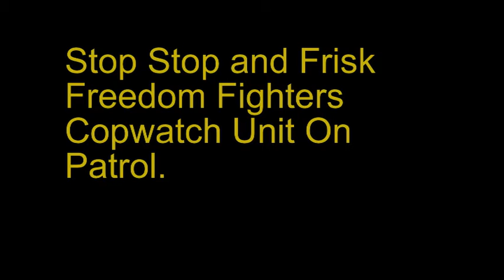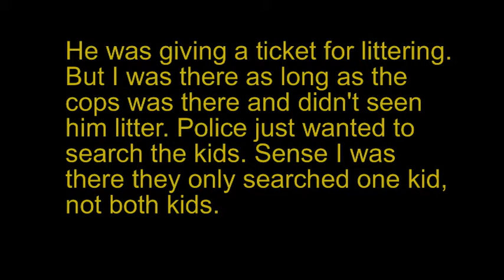30 Precinct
Police ask one of the young man if he live there and he answer yes, but as you see they already had the one they was targeting. They said they stop and frisk the young man, because he threw something on the floor, (loitering).